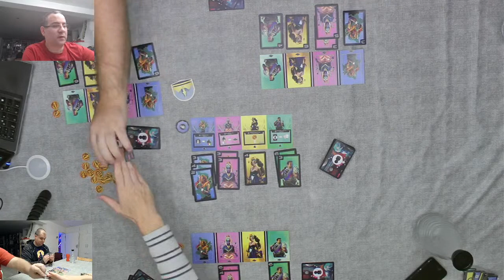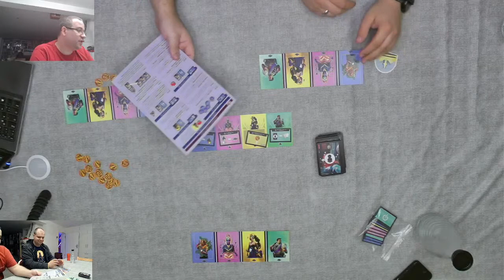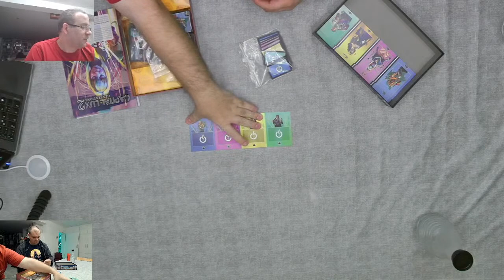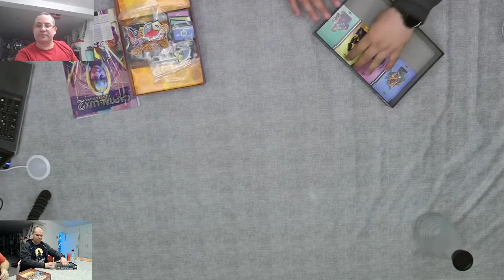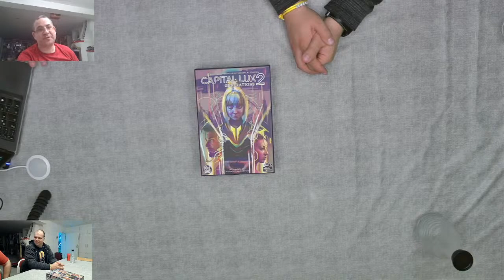Live Let's play "Capital Lux 2" (aporta games) / Herbstneuheit 2021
Wir spielen hier die taktische Kartenspiel-Neuheit von Aporta Games mit einem schönen Biet und Aktionsmechanismus live vor der Kamera, erklären die Regeln und sagen unsere Meinung zum Spiel.

Als Amazon-Partner verdienen wir an qualifizierten Verkäufen